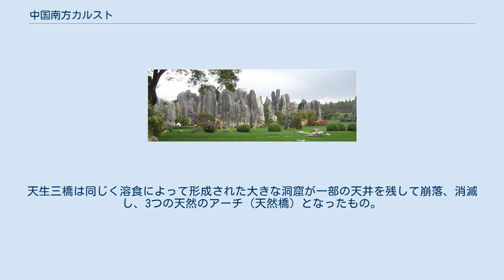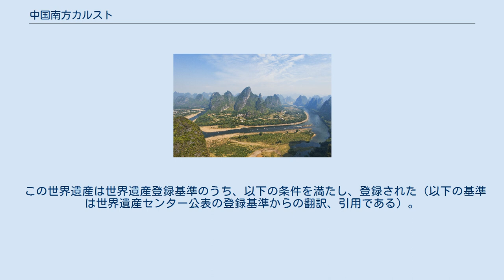中国南方カルスト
中国南方カルスト（ちゅうごくなんぽうカルスト、中国南方喀斯特）は、中華人民共和国（中国）南部に広く見られる多様なカルスト地形の良好な代表例として2007年6月27日に登録されたユネスコの世界遺産リスト登録物件である。
当初、中国の雲南省石林、貴州省茘波、重慶武隆から成っていたが、2014年の第38回世界遺産委員会で桂林、施秉、金仏山、環江の各カルスト地域が加えられた。
 大石林と小石林は高さ30mにもなる槍のような形をした無数の岩がそびえ立つ景勝地で、これらは古生代ペルム紀の石灰岩層が雨水による溶食をうけて形成されたものである。
そこから数km北に乃古石林がある。
「乃古」は、この地域に住むイ族の言葉で「黒い」を意味する。
その名の通り黒っぽい苦灰質（ドロマイト質）石灰岩から成る。
 溶食によって形成された峰林、峰叢と呼ばれる円錐型の小高い山々が連なる。
大七孔と小七孔は景勝地として知られる。
この地域には稀少な動植物が数多く見られることも登録理由のひとつとなっている。
 箐口天坑、天生三橋、芙蓉洞の3ヶ所が登録されている。
箐口天坑は地下水が石灰岩層を溶食して巨大な洞窟が穿たれた結果、その天井部が崩落してできた大穴（ドリーネ）である。
天生三橋は同じく溶食によって形成された大きな洞窟が一部の天井を残して崩落、消滅し、3つの天然のアーチ（天然橋）となったもの。
芙蓉洞は総延長およそ2800mの鍾乳洞である。
 小石林